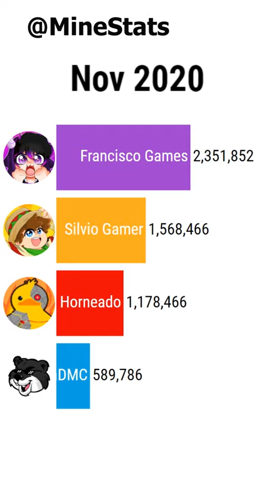Silvio Gamer vs Pato Horneado vs SpreenDmc vs Francisco Games - Suscriptores (2015-2022)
¡Hola! Soy MineStats Shorts Statistician y espero que tengas un mejor día :)